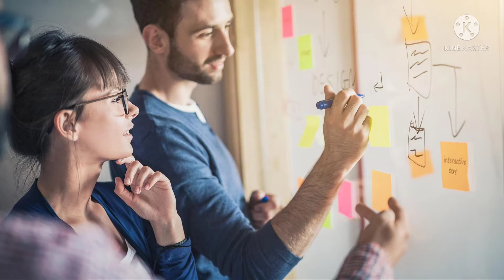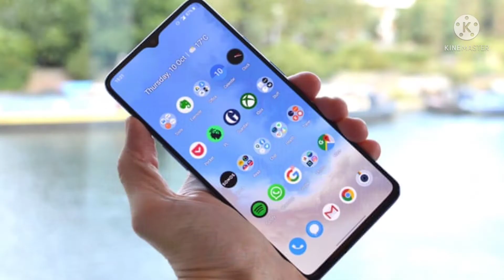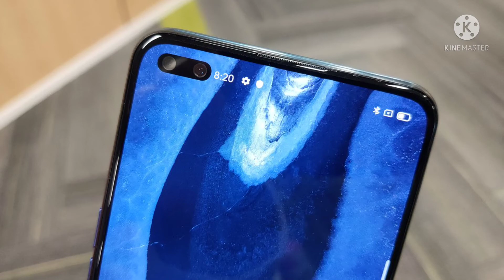How to take right decisions in your life.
How to take right Decision in your life.

Analyse yourself with the help of SWOT analysis to make right Decisions in your life.

This video will make you to take right decisions in your life.

With the help of SWOT analysis you can take right decisions in your life.

SWOT Analysis how important is it to take right decisions in your life.